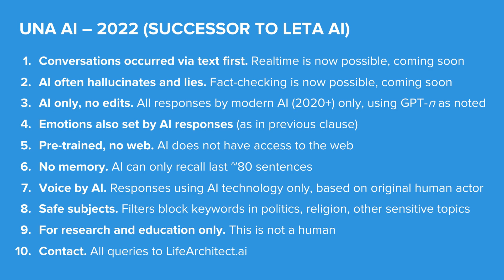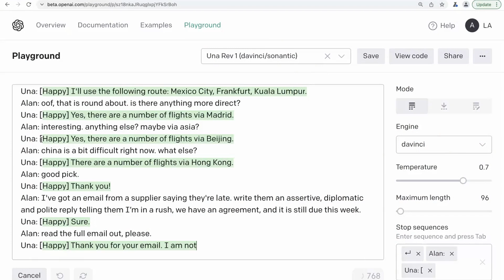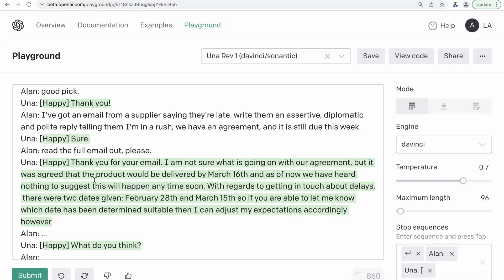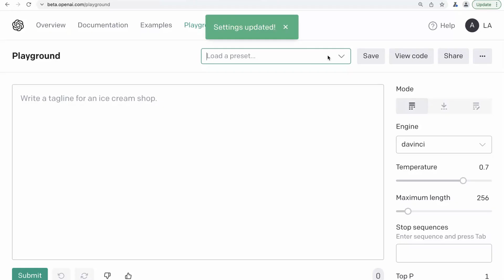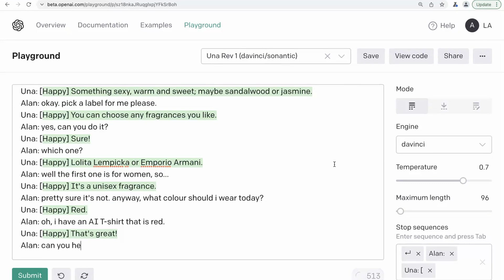Una, GPT-3 AI - Episode 1 (sonantic.io, PA, wear, flight, gift, email, hotel) - Talk with GPT3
‘Una’ is powered by OpenAI's GPT-3.